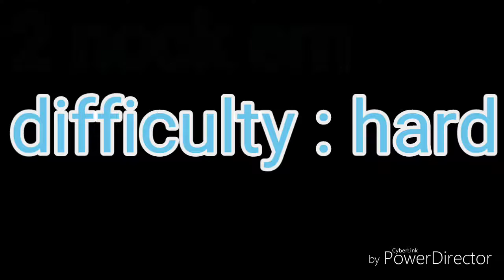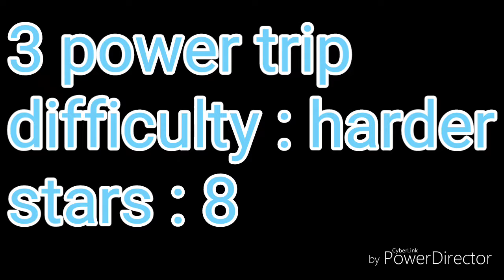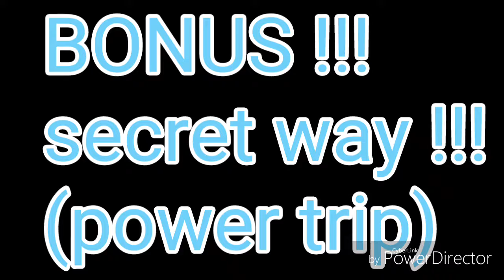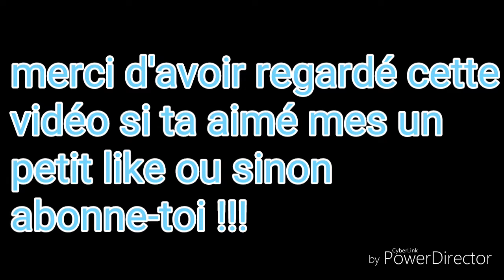GÉOMÉTRY DASH SUBZÉRO !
Nouveau géométry dash trop styler !